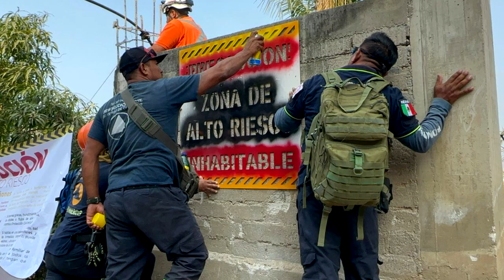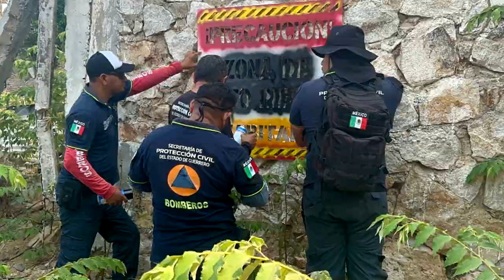RTGnoticias | Otis incrementó zonas de alto riesgo en Acapulco: PC municipal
En Acapulco existen 300 zonas de riesgo y alto riesgo en temporada de lluvias identificadas antes de Otis, pero con el azote de este fenómeno ese número se incrementó, alertó Juan Ramón Ramírez Miranda, Encargado del área de monitoreo de la coordinación de Protección Civil del
Municipio.